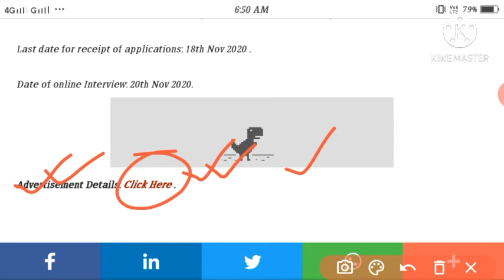Skilled Supporting Staff পদ মুকলি। Skilled Supporting Staff Recruitment 2020.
Join us
JOB AdvertisemenT